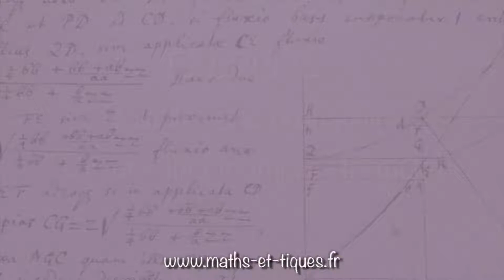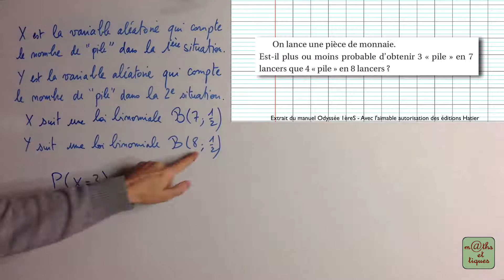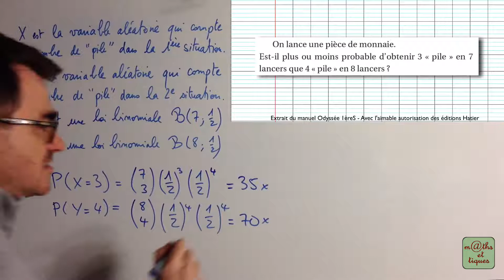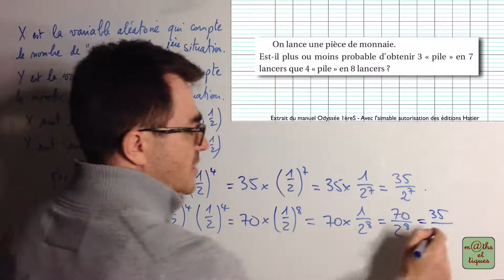EXERCICE : Calculer une probabilité sur une loi binomiale - Première ES-L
Dans cette vidéo, tu pourras t'entraîner à calculer une probabilité sur une loi binomiale. 👍